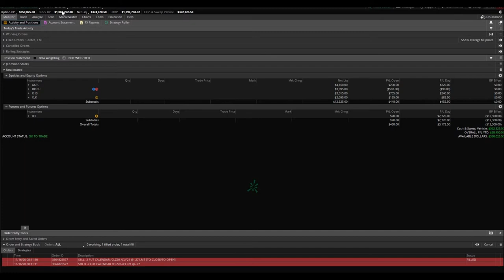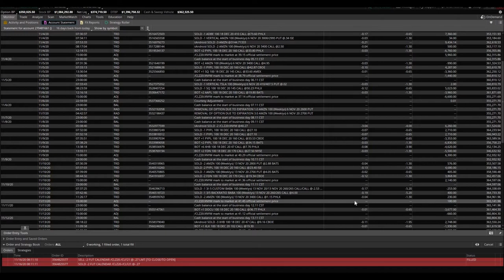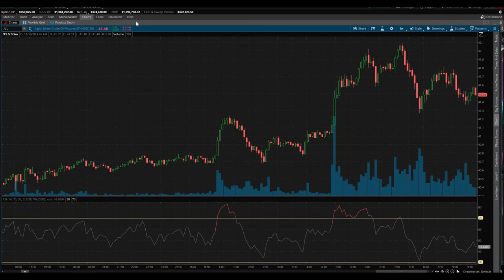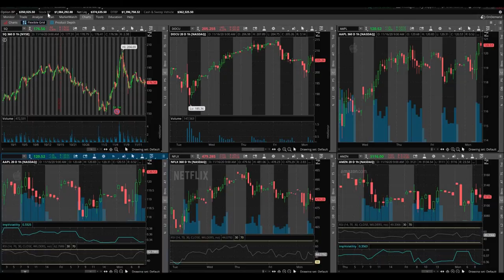Trading A Big Account $1MM BP | Trading Naked Options | Trading Naked Calls | Trading Naked Puts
I am finally trading a big account. Day trading naked options requires having quite a bit of portfolio margin. We have been day trading naked calls mostly. When the opportunity presents itself, we are also day trading naked puts. I do not recommend trading naked options if you are a beginner as this is the riskiest product to trade in the stock market. Having a million dollars worth of buying power is also real sweet to look at.